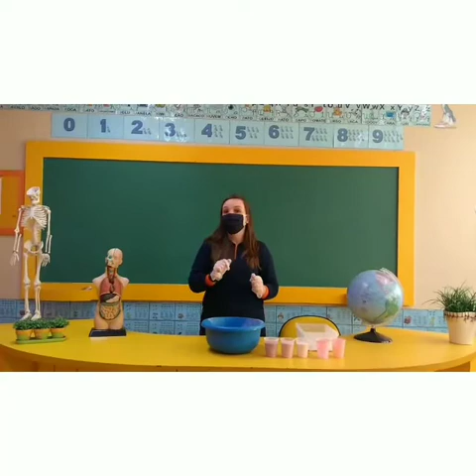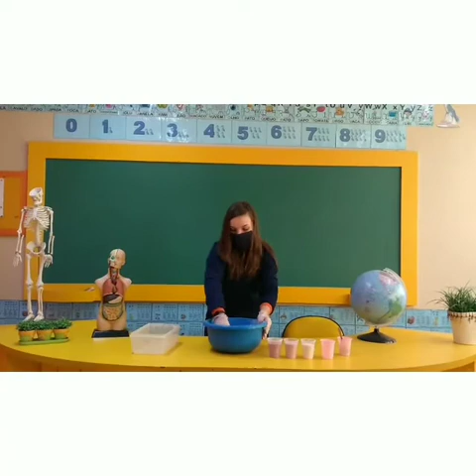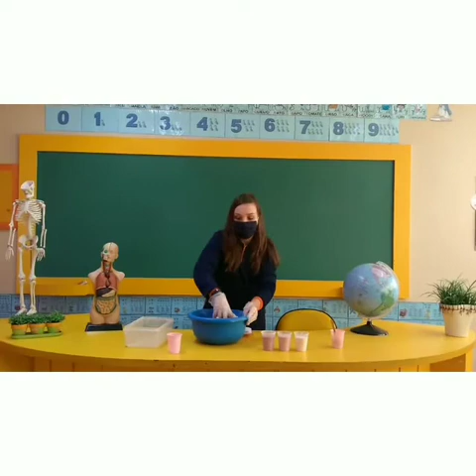TURMA ABELHA- RECEITA DE MASSINHA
Neste vídeo, a Professora Camila da Turma Abelha ensinará como fazer massinha de modelar caseira.